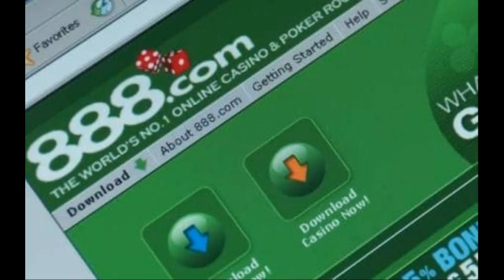Gambling firm 888 books record fine for failing vulnerable customers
Welcome to Breaking News : News Trending TV
Comprehensive news channels, daily news updates quoted from major newspapers such as The New York Times, The Washington Post, Fox News, The Huffington Post, USA Today, The Wall Street Journal, NBC News, The Los Angeles Times. .. read automatically by Artificial Intelligence